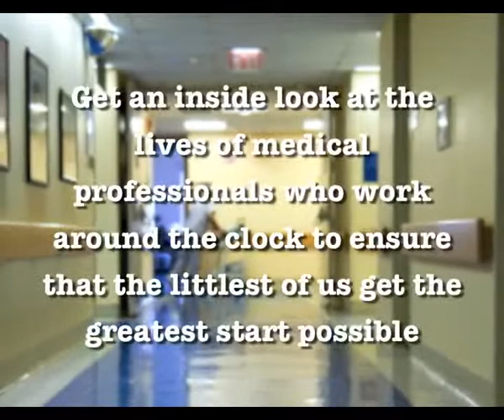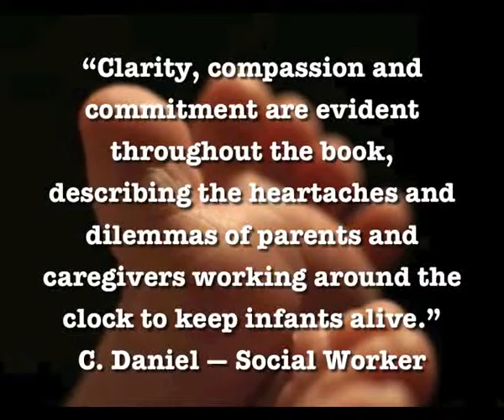Seven Tiny Miracles by Yvonne Isaacs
Heart-breaking and heart-warming stories and gives the reader an inside look at the lives of medical professionals who work around the clock to ensure that the littlest of us get the greatest start possible.